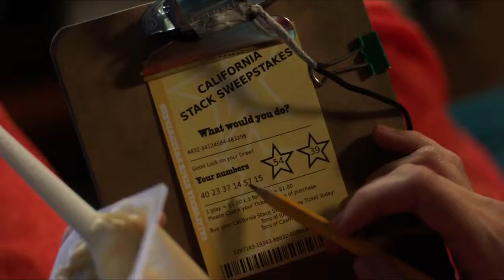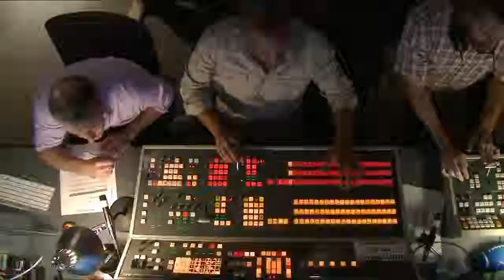Welcome to Me Official Trailer #1 2015 Kristen Wiig, James Marsden Movie HD